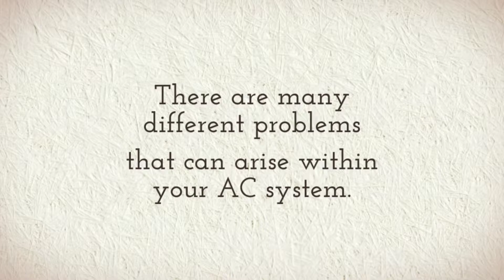What can AC Repair in Fort Lauderdale Fix? | Complete Commercial Repair, Inc.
Complete Commercial Repair, Inc.

Air conditioning systems are one of the most important necessities for homes and businesses all around South Florida. When your air conditioner is malfunctioning, you need the best air conditioning service in Fort Lauderdale. At Complete Commercial Repair, Inc., we offer the best AC repair in Fort Lauderdale.

From issues with your coolant or coils, faulty compressors and blown fuses, there are many different problems that can arise within your system. Whatever your problem, our experts at Complete Commercial Repair, Inc. can help diagnose and treat your issues with the most dedicated AC repair in Fort Lauderdale. In addition to major repairs, we also offer routine air conditioning service in Fort Lauderdale.

With preventative maintenance from our team at Complete Commercial Repair, Inc., you can work to avoid costly repairs and services. Complete Commercial Repair, Inc. is your one-stop shop for the best AC care around.